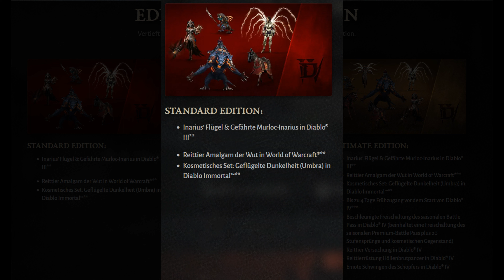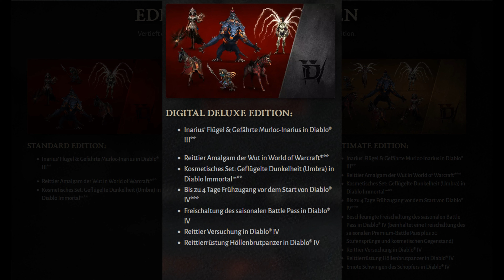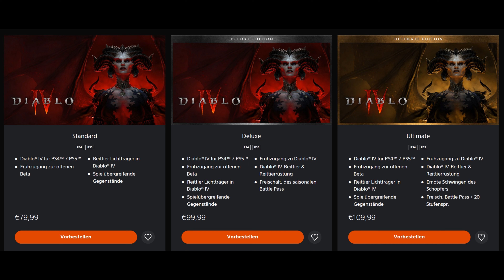Diablo 4 So viel kostet das Spiel | Release Datum | Offizielle Infos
Wann erscheint das neue Diablo 4 von Blizzard?
Und wie viel kostet das Spiel? Das zeige ich euch in diesem neuen Video
Diablo 4 wird ab dem 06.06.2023 verfügbar. In 3 verschiedenen Editionen:
Standard Edition
Digital Deluxe Edition
Ultimative Edition

-Für Austausch, Infos & Hero Duo

Folgenden Klassen gibt es in Diablo 4:
Zauberin
Druide
Totenbeschwörer
Barbar
Jägerin